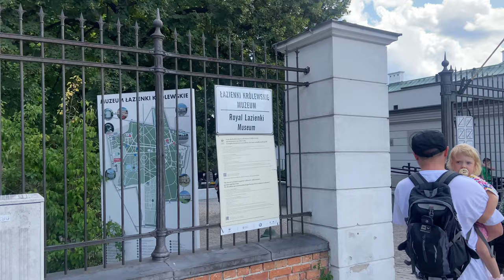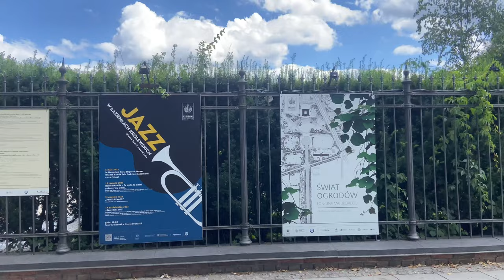Łazienki Park 🏞️ | Warsaw , Poland 🇵🇱 | travel | summer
Welcome to Lazienki Park, a mesmerizing oasis nestled in the heart of Warsaw, Poland's vibrant capital city. Join us on this virtual journey as we explore the enchanting beauty and rich history of one of Europe's most beloved green spaces.

Lazienki Park, also known as the Royal Baths Park, is a breathtaking 76-hectare park that boasts a harmonious blend of nature, architecture, and culture. As you stroll along its meandering pathways, you'll be captivated by the symphony of colors from blooming flowers and lush gardens, making it an idyllic escape for nature enthusiasts and photographers alike.

At the park's heart lies the stunning Lazienki Palace, a neoclassical masterpiece that once served as a summer residence for Poland's last monarch, King Stanislaw August Poniatowski. Step back in time as we take you through the opulent chambers of the palace, adorned with ornate artwork and lavish furnishings, offering a glimpse into Poland's regal history.

Throughout our journey, we'll encounter iconic landmarks such as the charming Old Orangery, a graceful structure that houses a remarkable collection of tropical plants and sculptures. Be amazed by the majestic beauty of the Palace on the Isle, set amidst a serene lake, and marvel at the iconic bronze statue of the renowned composer, Fryderyk Chopin, surrounded by a tranquil pond.

Nature enthusiasts will revel in the park's diverse wildlife and picturesque vistas. Keep your eyes peeled for peacocks, squirrels, and other wildlife that call Lazienki Park home. As we meander through the manicured gardens, you'll discover hidden alcoves, romantic bridges, and delightful gazebos, perfect for a leisurely escape or a peaceful picnic.

Join us as we also immerse ourselves in the lively ambiance of Lazienki Park, where you can catch delightful classical concerts, theater performances, and various cultural events hosted in its open-air amphitheater. The park's vibrant atmosphere, especially during the summer months, will leave you feeling invigorated and connected to the spirit of Warsaw.

Whether you're an avid history buff, a nature lover, or simply seeking a tranquil escape, Lazienki Park offers an unforgettable experience for travelers of all kinds. Join us as we uncover the charm and allure of this remarkable gem in the heart of Warsaw.

Thank you for joining us on this delightful journey through Lazienki Park, Warsaw. Happy travels!